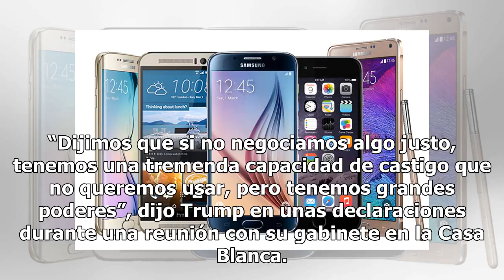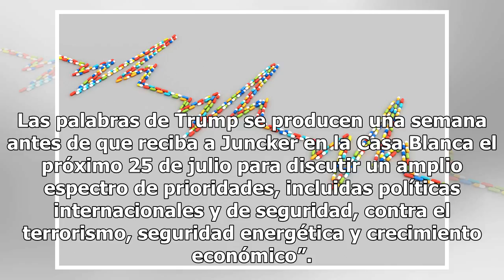Trump ahora con puño de acero lanza “tremenda” amenaza a la Unión Europea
Su amenza se da a una semana de la visita del presidente de la Comisión Europea (CE) Luego de mostrarse débil y sin carácter para defender los interes demócraticos de EEUU frente a Vladimir Putin este marte el presidente Donald Trump dio un giro de 360 grados para mostrarse agresivo,  eso si no con ...